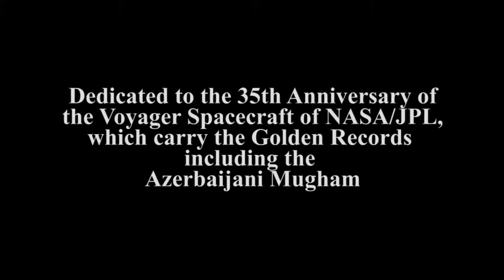Azərbaycan muğam konserti Amerikada (Los Anceles,01.11.2012)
Vüsalə Musayeva